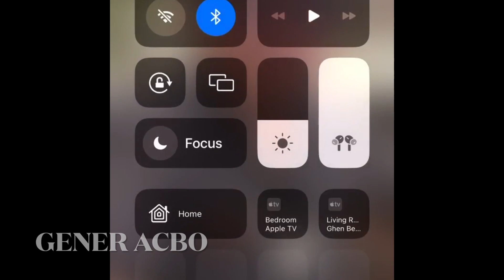Terry 50th Birthday greetings